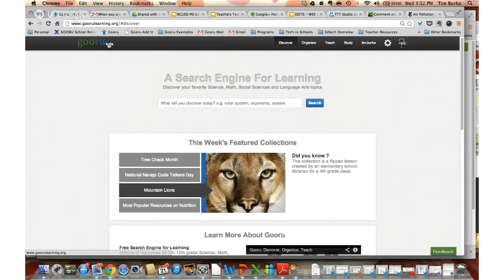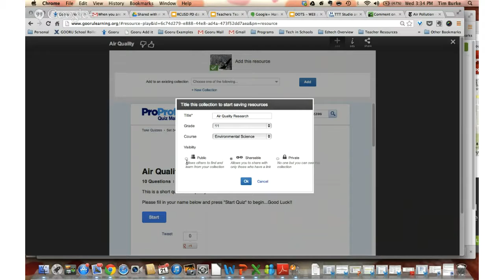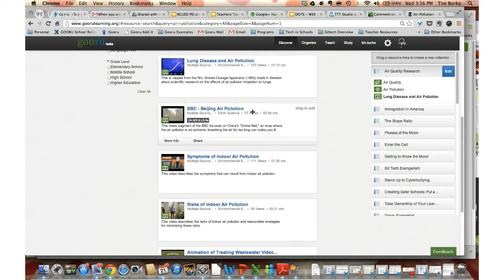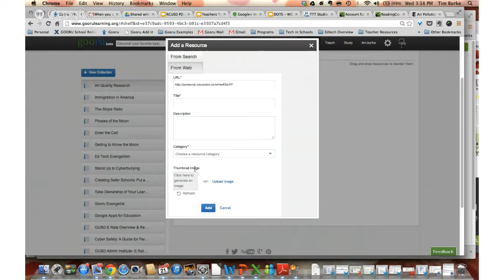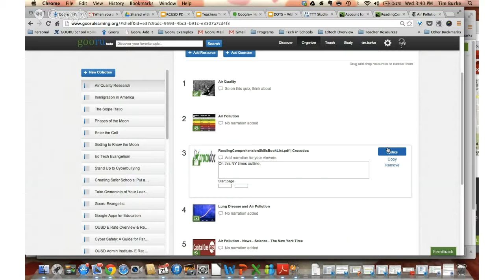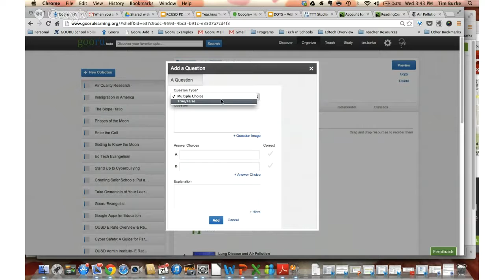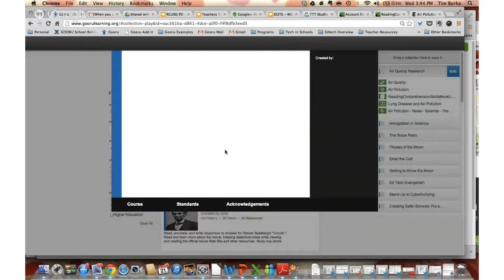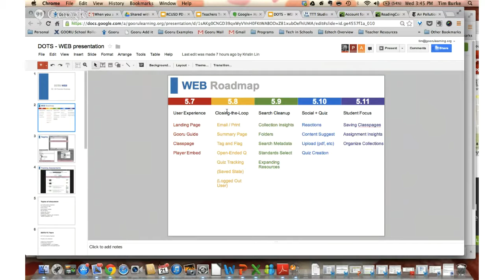TTT#360 What's new at Gooru? 8.21.13